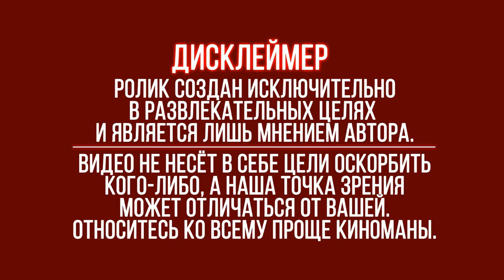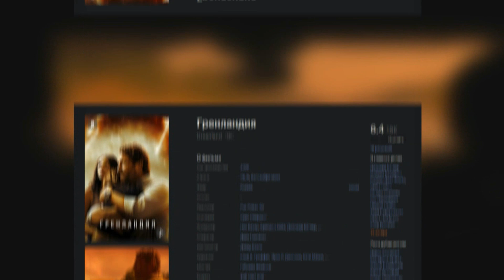ТРЕШ-ОБЗОР фильма ГРЕНЛАНДИЯ (2020)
Производство фильма:
1. STX Films
2. Anton
3. Thunder Road Pictures
4. G-BASE
5. Riverstone Pictures